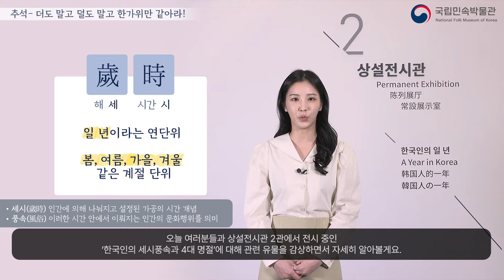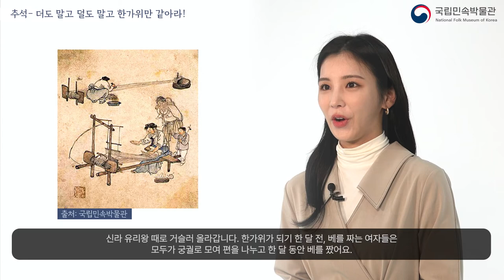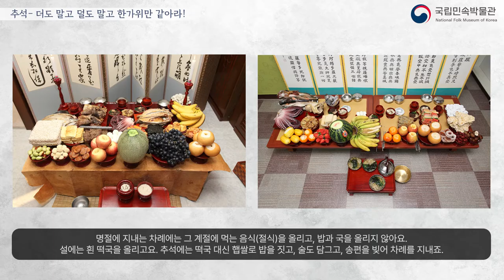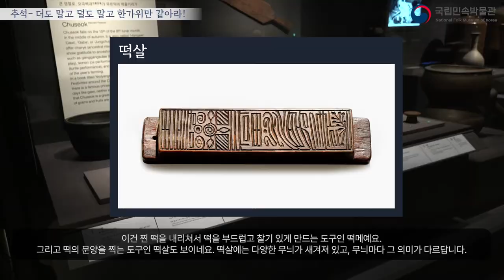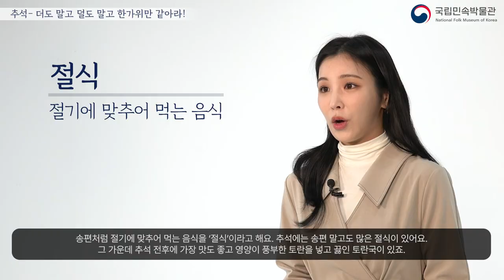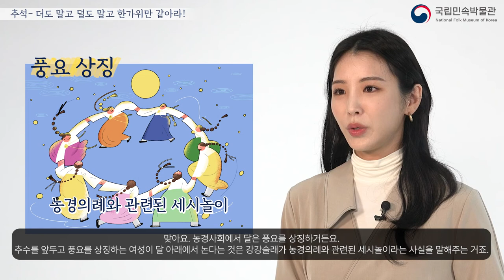[청소년교육] 한국의 세시풍속과 명절 - 추석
청소년을 위한 학습영상 '한국의 세시풍속과 명절-추석' 편입니다.
더도 말고 덜도 말고 한가위만 같아라!